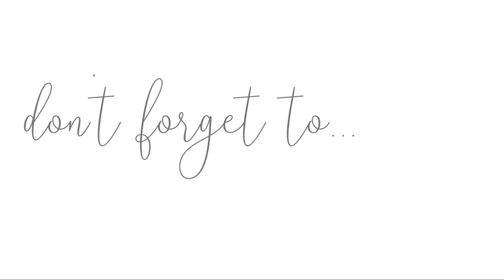THROWBACK: DISASTER KITCHEN CLEAN WITH ME | CLEANING MOTIVATION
💕💕Welcome! 💕💕